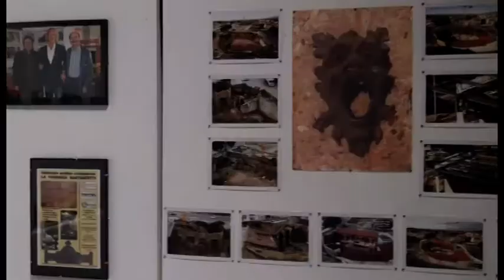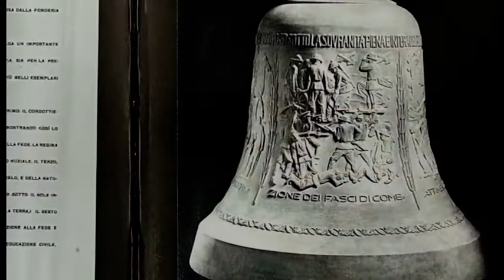Casa dell'Energia e Arezzo Tv insieme per un nuovo progetto editoriale: nasce la Fonderia delle Idee